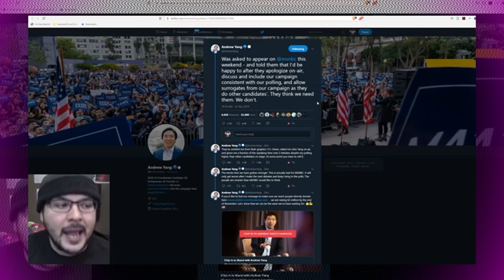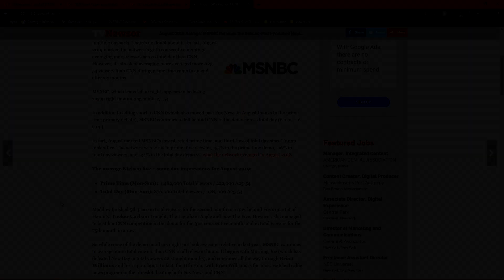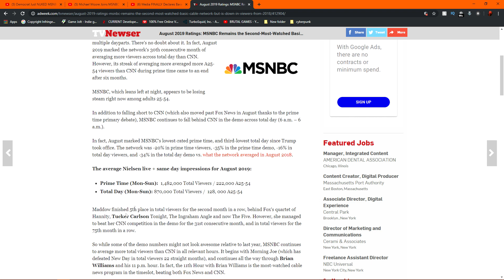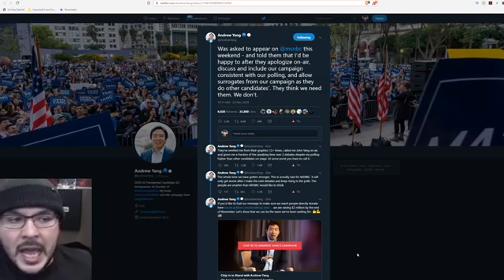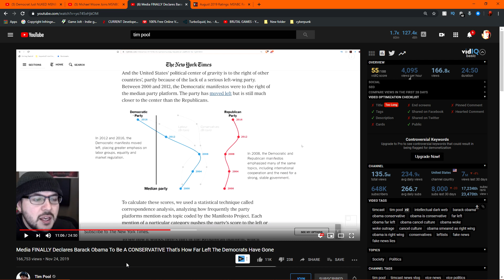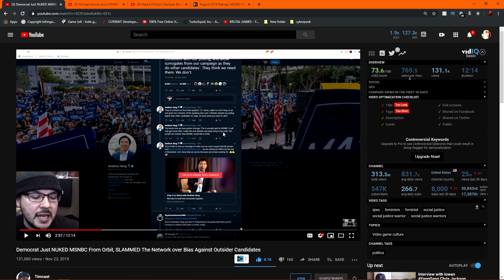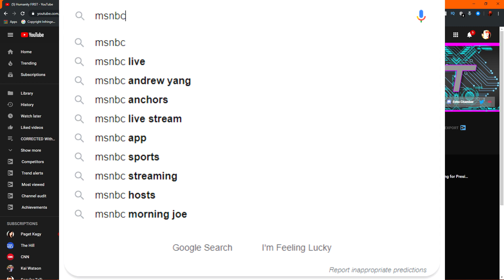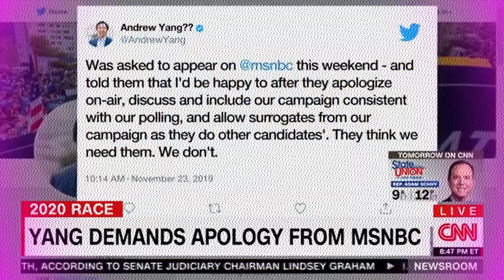IT'S WORKING! MSNBCBOYCOTT SPREADS like WILDFIRE!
IT'S WORKING! YANG's MSNBCBOYCOTT SPREADS like WILDFIRE!

Editorial Revision: After editing, rendering, and uploading it has just been reported that Andrew Yang initiated a call with MSNBC as a show of good faith(civility that they have not granted him) and they have YET to apologize either in call or on air. They will likely report that they have. DO NOT GIVE UP.

Also: Just 3k Signatures Needed to get Yang in the Illinois Ballet Box - See Paget Kagy's channel to learn how as well as how to target advertisers